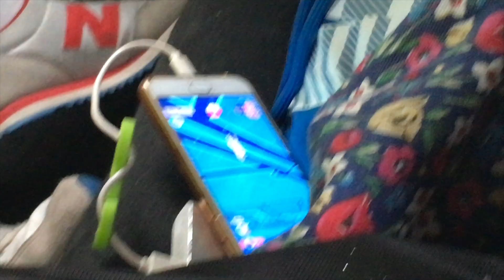DOING 20 LEGENDARY RAIDS IN A DAY! - Silph Scope #29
CARAVAN RAAAIIIIIDDSSS! We planned this for weeks, and here's the result. 20 Legendary Raids in a day! (there could've been more but we started late and ended early)